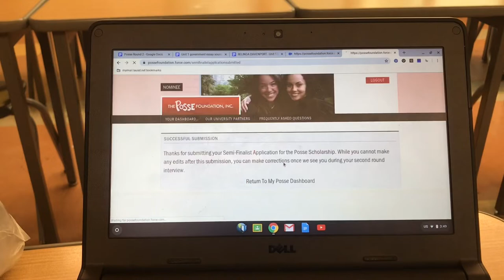My Posse Experience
Hello everyone! I was nominated to be a posse scholar and I made it to round two. This is my experience, but I will be posting a video that will have a deeper description of what posse is and the steps one takes to carry on to the next round.